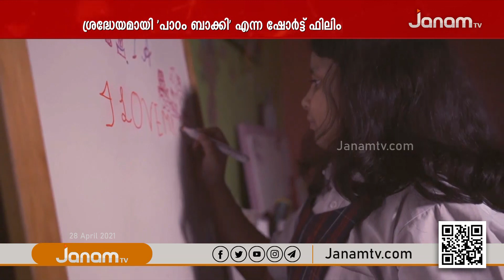പാഠം ബാക്കി എന്ന ഷോർട്ട് ഫിലീം സോഷ്യൽ മീഡിയയിൽ വൈറൽ ആകുന്നു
NEWS ANCHOR :